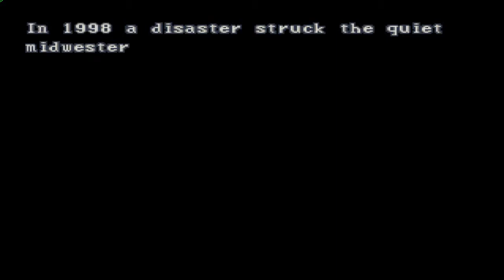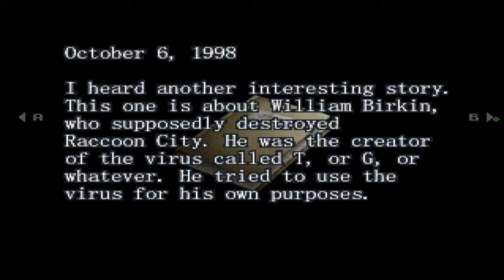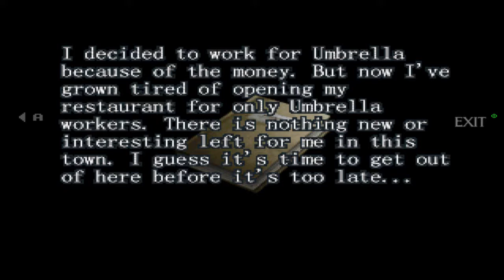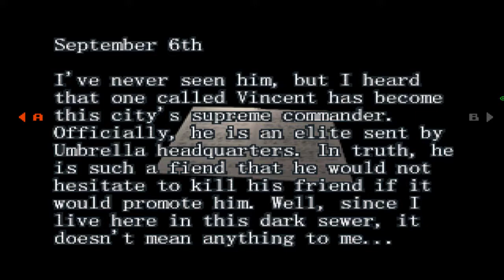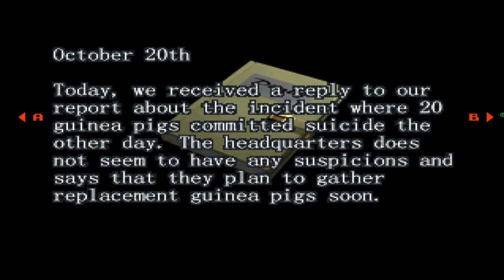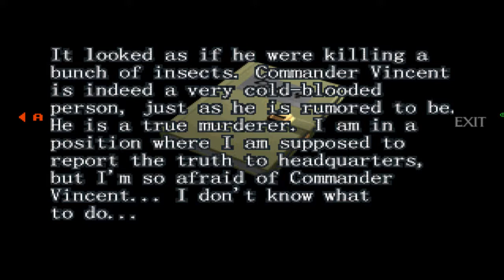Resident Evil: Survivor [SLUS-01087] [MOD] Light Gun Support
A man wearing white, a crashed helicopter, a pair of dog tags with the name 'Ark Thompson', and a pistol. These are the only clues a young man finds to his identity as he awakes on Sheena Island. On his journey through the island he will encounter many monsters as well as discover the terrible secrets of Umbrella's biological weapons programs.

Resident Evil: Survivor is set several months after Resident Evil 2 & 3 and is the first Resident Evil title to be rendered in real time as opposed to making use of pre-rendered backdrops. Levels are explored in first person, and when enemies are encountered the press of a button will bring up a targeting reticule for shooting. As with most light-gun games there is infinite pistol ammunition available, but limited ammunition for more powerful weapons. At the end of each level two doors are presented which both lead to different levels, although all paths eventually lead to the same ending.
This patch is made for US release of Resident Evil: Survivor and here’s what it does:
1. Fixed broken music in one of the areas in the factory, that particular track was broken by those who mastered disc image for production and it is not a bad dump on your side.
2. Restored light gun support, which was removed from US release for some very dumb reason.
3. Disabled modchip detection code for your convenience.
Released By: Raziel I.C.H.I. Znot
Category: Improvement
Platform: PSX (PlayStation)
Genre: Action
Patch Version Apply: 1.0
Hack Release Date: 29 October 2018
Resident Evil Survivor, Biohazard Gun Survivor — видеоигра, разработанная «Capcom» и вышедшая в 2000 году на консоли PlayStation. Побочная часть серии Resident Evil. Позже был выпущен порт на Windows, но он выходил только в Азии. Это была последняя игра серии, вышедшая на PlayStation и первая игра серии в жанре Light gun shooter.
Действие игры происходит на острове Шина (англ. Sheena Island). У главного героя игры настаёт амнезия из-за сотрясения мозга, полученного в результате авиа-катастрофы. Население острова заражено Т-вирусом. Главная задача Томпсона — выйти из этого ада живым и вспомнить о себе всё.